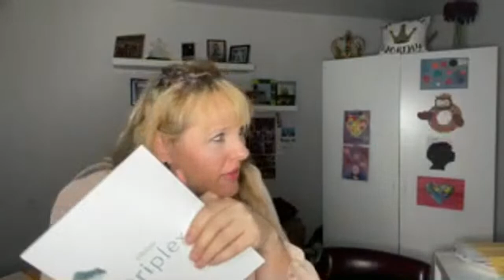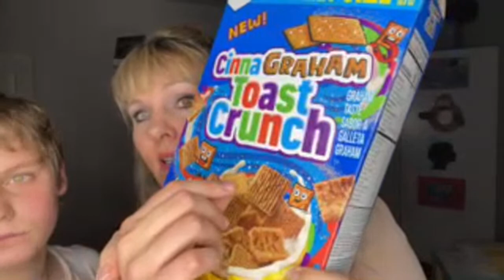Is it Wrong to Want to Be Famous? Plus Q&A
Timestamps:
2:56 - Do you consider yourself famous?
16:02 - Does Dhar Mann accept video ideas?
41:40 - How long does it usually take to film a Dhar Mann video?
42:04 - How do I stop arguing with my boyfriend?
44:54 - Were you ever a quarreling woman?
46:36 - A man tried to steal my jacket and now I'm scared to exit my house. Do you have any tips to get over it?
50:48 - Would you rather play the good character or the bad character on Dhar Mann?
52:50 - Does Grace Marie still work at Dhar Mann studios?
53:20 - Why did Ricki quit?
54:24 - Is there ever drama behind the scenes at Dhar Mann?
57:14 - What do you think of Sandra Bullock?
57:35 - Where can I watch your old movies before Dhar Mann?
58:46 - Can you interview Carlos Chavez?
59:45 - Did you watch the video where Youtubers adopt a kid with special needs?